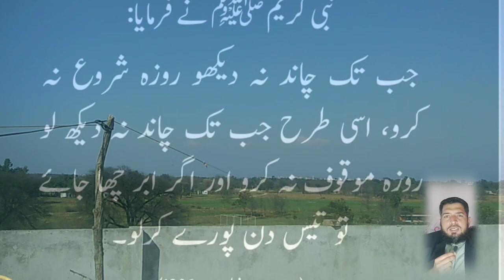Ramzan ka Chand | daily Dua for Muslim | Urdu hades | Islamic date today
assalamualaikum bar to Lahore Nazarene aaj ki video kahan hai bahut hai video mein assalam